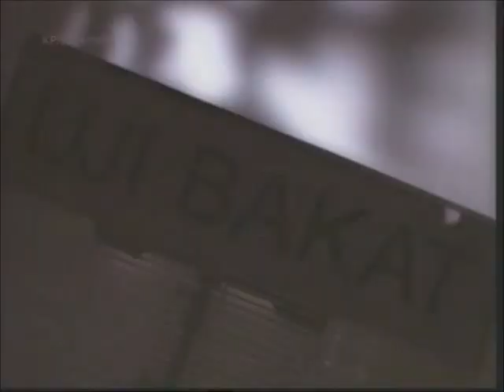Iklan PSA Kementerian Kesihatan Malaysia (2004) Tak Nak Merokok: Uji Bakat (Tamil)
Versi Bahasa Tamil